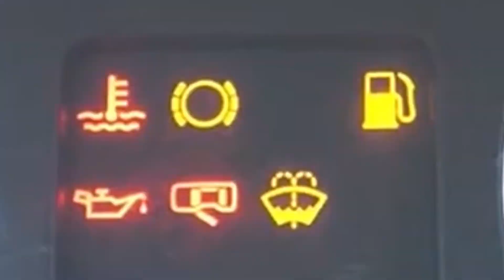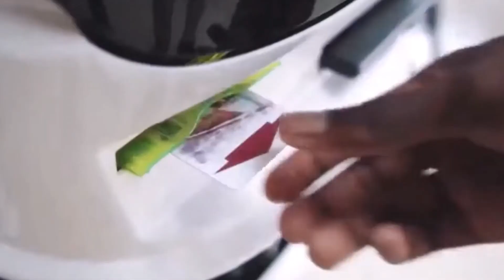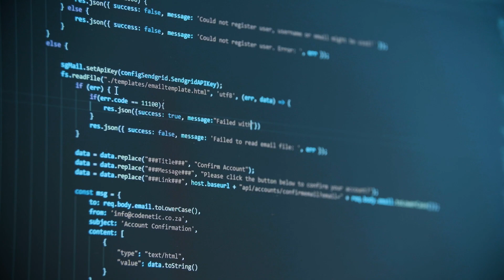Why Does this Artificially Intelligent Robot Keep Trying to Escape?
Promobot IR77 - an Artificially Intelligent robot has been caught twice trying to escape from the factory.